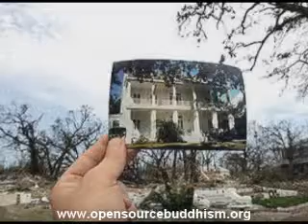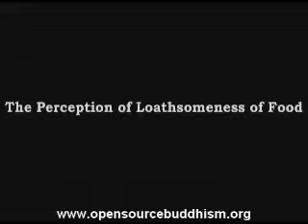geography india formlessrealm xe07la james kenneth powell youtube 512